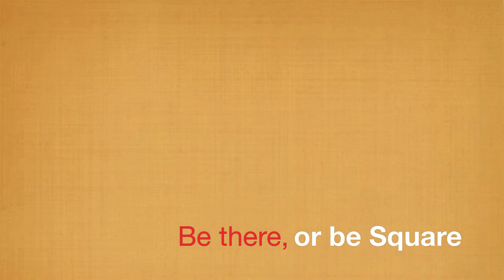Good Cookin' Promo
Come See Good Cookin' and Funk Bucket Live at the Drawbridge Puppet Theater August 2nd 1335 Massachusetts Ave Leominster MA.